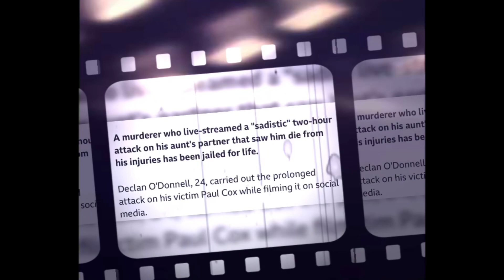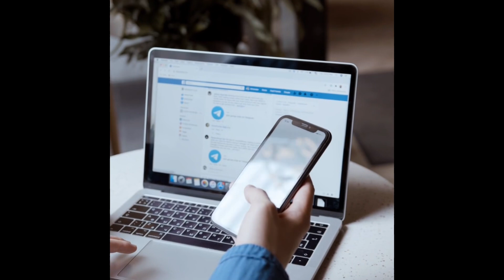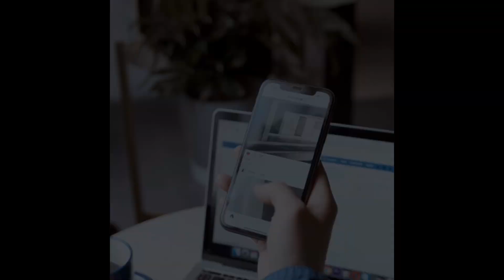Man Live-Streamed Murder On Facebook As Viewers Begged Him To Stop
A crazed thug who battered his aunt's partner to death in a attack live-streamed on social media has been jailed for life.

Declan O'Donnell, 24, repeatedly kicked, punched and stamped on 63-year-old Paul Cox during a two-hour rampage at a flat in Nottingham city centre.